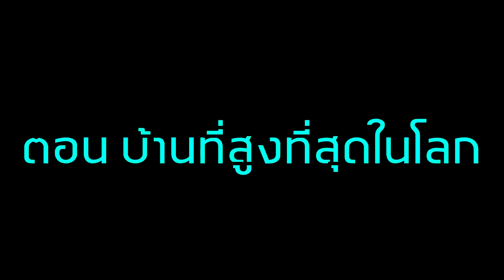จะเกิดอะไรขึ้น? เมื่อ ทุกคน ต้องสร้างบ้านที่สูงที่สุดในโลก! (Minecraft Noob Vs Pro Vs Hacker Vs God)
วันนี้นะครับมันจะเป็นยังไงถ้า ทุกคน ต้องมาสร้างบ้านที่สุูงที่สุดในโลกนี้...ใครจะสามารถสร้างได้สูงกว่ากัน ไปรับชมพร้อมกันเลยครับ!!